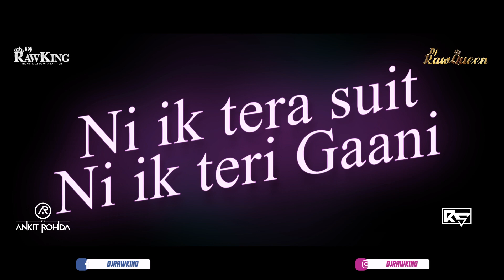Ik Tera Remix | Maninder Buttar | RawKing | RawQueen | Ankit Rohida | RS Visuals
Ik Tera by Maninder Butter the melodious new Punjabi love song of White Hill Music music by MixSingh video by DirectorGifty. Produced by Gunbir Singh Sidhu & Manmord Sidhu.
Remixed By - Dj RawKing , RawQueen & Ankit Rohida
Video - Rs Visuals

Song : Ik Tera
Singer/Lyrics/Composer : Maninder Buttar
Video by : DirectorGifty
Arranged, Programmed & Mixed by MixSingh
Mastered By Sameer Charegoanker
Female Lead : Charvi Dutta
Produced by : Gunbir Singh Sidhu & Manmord Sidhu
Line production - D.i.B Films (Yaadu Brar)
Wardrobe courtesy : panjab.bespoke
HOD Production : Vikram Kohli
Youtube Promotions : Pixilar Studios & KixTix Media
Online Promotions : Hatke Media